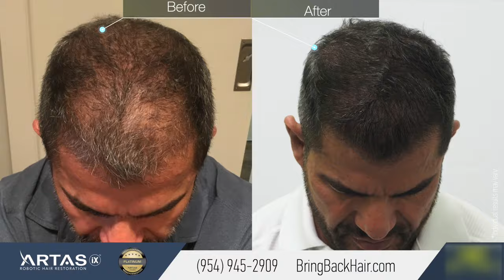Hair By Dr. Max, Restoration Center - William Shares His Experience Using Dr. Max's Hair Boost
William was kind enough to share his thoughts on Dr. Max's Hair Boost that we offer here at Hair By Dr. Max. William is one of many patients who have seen much benefit from their consistent use of our topical hair loss solution.
Depending on your specific hair loss situation, Dr. Max can prescribe you a DHT blocker as an oral or topical medication to treat hair loss.

Both formulas are available by prescription only, and do require a formal consultation with Dr. Max.

Come in today and learn more about which non-surgical hair loss treatment might be best for you!